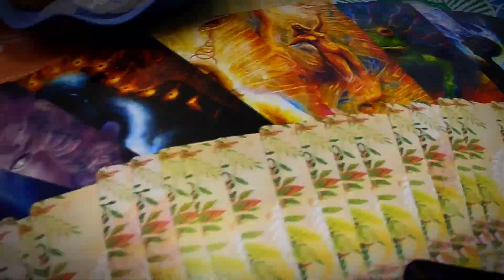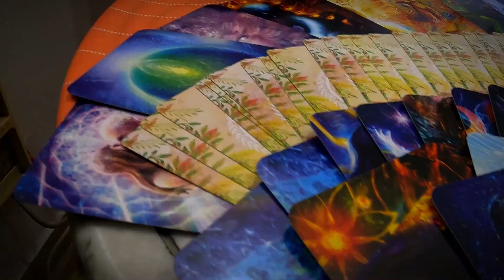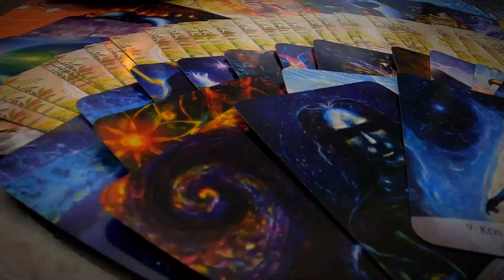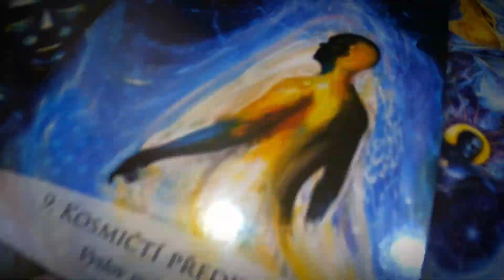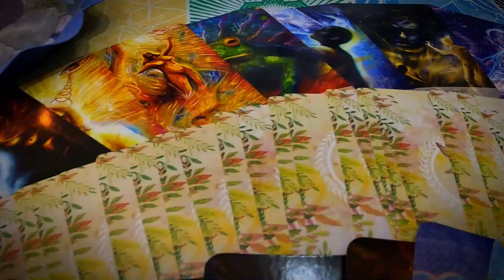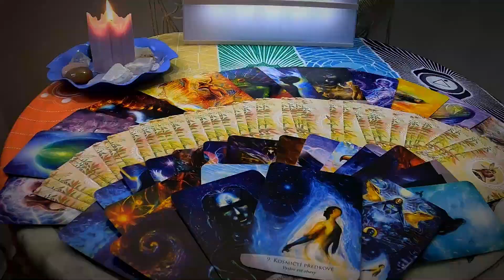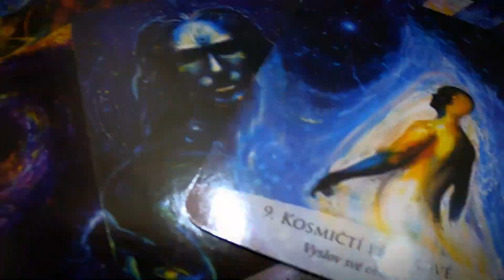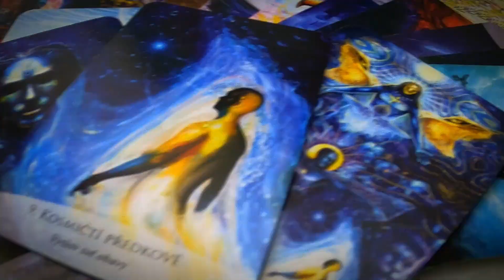شرح كامل لبرج العذراء_رجل _ست_طفل_ وكل العلمات الخاصه بهذا البرج برج العذراء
في هذا الفيديو سوف تتعرف علي شخصية هذا البرج  وتطبيقه علي الرجل والست والطفل
اتمنالكم الاستمتاع والاعجاب بما نقدملكم  وسوف اكون سعيد اذا دعمتوني بالاشتراك في القناة وتفعيل الجرس ليصلكم كل جديد

برج العذراء (Virgo)
مقدمة
برج العذراء هو سادس علامة في دائرة الأبراج الفلكية، وتمتد فترته من 23 أغسطس إلى 22 سبتمبر. يتميز مواليد برج العذراء بالدقة والتفكير العميق والتفاني في العمل.

الصفات الإيجابية
مواليد برج العذراء يتمتعون بصفات إيجابية تشمل:

الدقة: يهتمون بالتفاصيل ويسعون دائماً لإتقان كل ما يقومون به.

الذكاء: يمتلكون قدرات تحليلية وتفكير عقلاني قوي، مما يجعلهم قادرين على حل المشكلات بفعالية.

الإتقان: يسعون للتميز في عملهم ويبذلون جهوداً كبيرة لتحقيق النجاح.

المسؤولية: يتحملون المسؤولية بشكل كامل ويكونون موثوقين في العمل والحياة الشخصية.

التفاني: يعملون بجد وإخلاص لتحقيق أهدافهم وتطوير أنفسهم.

الصفات السلبية
مع كل الإيجابيات هناك بعض الصفات السلبية التي يجب أن يكون المرء على علم بها:

التحليل الزائد: قد يميلون إلى التفكير المفرط والتحليل الزائد، مما قد يؤدي إلى التردد في اتخاذ القرارات.

التوتر الزائد: يمكن أن يكونوا عرضة للتوتر والقلق بسبب تفكيرهم العميق في الأمور.

التدقيق الزائد: قد يكونون منتبهين للتفاصيل حتى الصغيرة بشكل مفرط، مما قد يتسبب في إضاعة الوقت أحياناً.

في الحب والعلاقات
في الحب، يتميز مواليد برج العذراء بالاستقرار والاهتمام بالشريك. هم شركاء مخلصين ومستعدين لدعم الشريك في جميع جوانب حياته. يفضلون العلاقات الطويلة الأمد والمستقرة، ويسعون لإيجاد شريك يشاركهم قيمهم وأهدافهم.

في العمل
في مجال العمل، يبرز مواليد برج العذراء بفضل دقتهم وتفانيهم في العمل. هم عمالقة في التخطيط والتنظيم، ويمتلكون مهارات إدارة الوقت الجيدة. يحبون الأعمال التي تتطلب الدقة والتحليل، مثل البحث العلمي والهندسة والطب.

الصحة والرفاهية
مواليد برج العذراء يحرصون على صحتهم العامة ويهتمون بالنظام الغذائي واللياقة البدنية. يفضلون الأنشطة التي تعزز الصحة العقلية أيضًا، مثل اليوغا أو التأمل، للمساعدة في التخلص من التوتر والقلق.

الصداقات
في الصداقات، يعتبر مواليد برج العذراء أصدقاء مخلصين ومحبوبين. يحبون الصداقات المبنية على الثقة والتفاهم المتبادل، ويكونون دائمًا على استعداد لدعم أصدقائهم في الأوقات الصعبة.

كيف يتعامل الآخرون معهم
يتعامل الآخرون مع مواليد برج العذراء بأنهم أشخاص عمليون ومنظمون، ويحظون بالاحترام بسبب دقتهم وتفانيهم في العمل. يمكن الاعتماد عليهم في المواقف الصعبة ويكونون شركاء قيمين في الحياة اليومية.

الخلاصة
برج العذراء هو برج يتميز بالدقة والتفكير العميق والتفاني في العمل. مواليده يسعون دائماً لتحقيق النجاح والتميز في كل ما يقومون به، ويتمتعون بقدرات تحليلية قوية تساعدهم في حل المشكلات بفعالية.